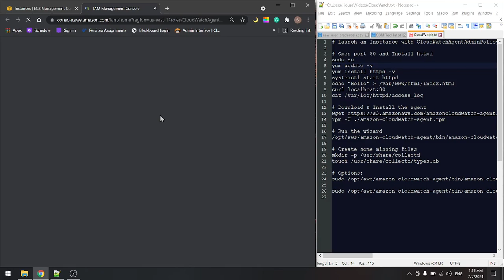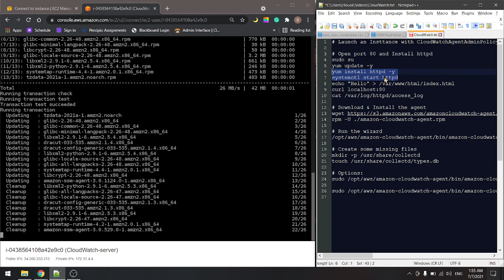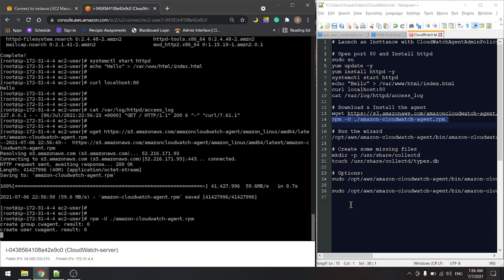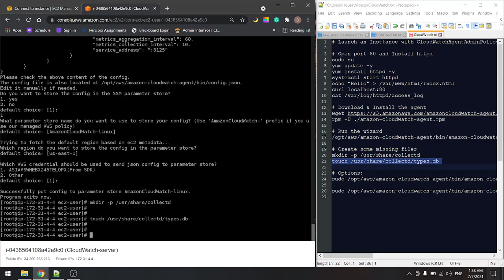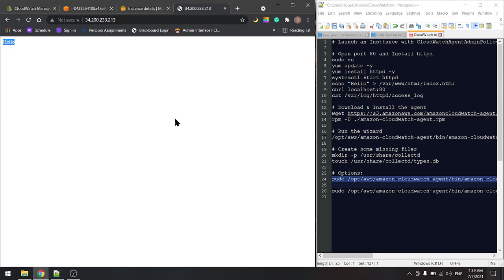How to Send Apache Access Log to AWS CloudWatch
Amazon CloudWatch is a monitoring and observability service built for DevOps engineers, developers, site reliability engineers (SREs), and IT managers. CloudWatch provides you with data and actionable insights to monitor your applications, respond to system-wide performance changes, optimize resource utilization, and get a unified view of operational health. CloudWatch collects monitoring and operational data in the form of logs, metrics, and events, providing you with a unified view of AWS resources, applications, and services that run on AWS and on-premises servers. You can use CloudWatch to detect anomalous behavior in your environments, set alarms, visualize logs and metrics side by side, take automated actions, troubleshoot issues, and discover insights to keep your applications
running smoothly.